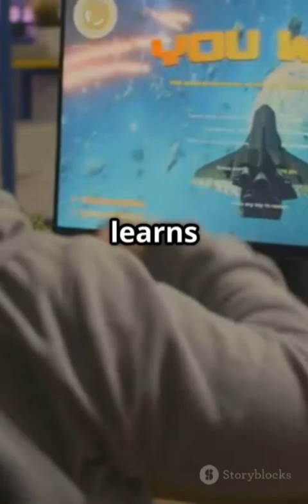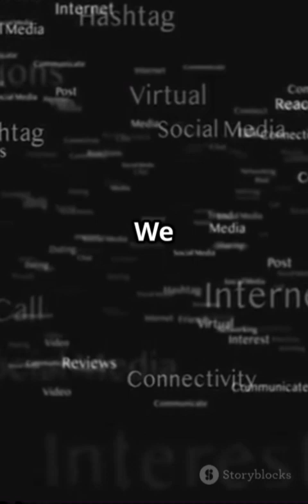This AI Agent Uses Mouse + Keyboard to Learn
Meet SIMA, the first general-purpose agent that sees, clicks, and learns like a human in 3D games.
Developed by DeepMind in 2024, SIMA opens the door to AI that can use any tool by experience—not code.
🔗 Watch SIMA in action → [DeepMind video link]